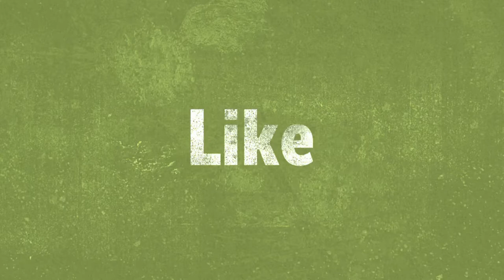оладушки из сёмги батат Salmon & Sweet Potato Fishcakes😋